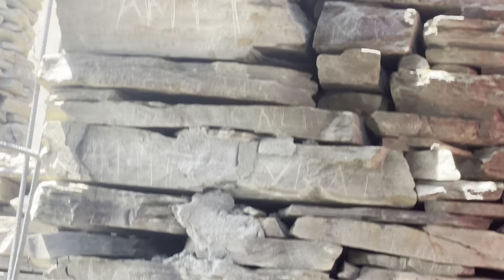सपने में आए महादेव बनवाया मंदिर🛕हरिद्वार से लाये शिव परिवार||stone Mahadev chail..solan